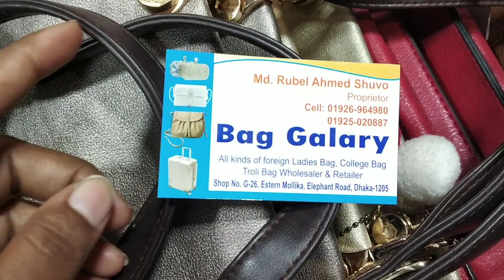ঈদ ডিস্কাউন্ট ৬০০ টাকার অসম্ভব সুন্দর সুন্দর লেডিস ব্যাগ কালেকশন/Eid discount 600 tk ladies bag.